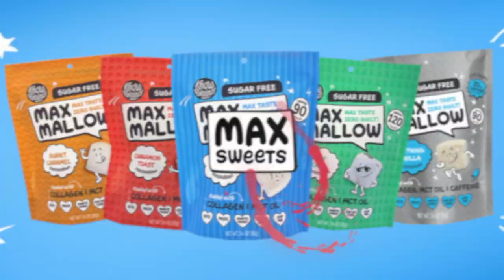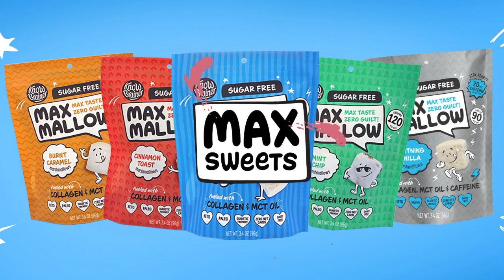Get Real — Season 1 Episode 3: Kerry Roberts @ Everipe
Kerry and Greg are on a mission to make the pantry a place of wellness so that people can eat well more easily. Centered on the insight that busy lives get in the way of our best intentions around health and nutrition, we are on a mission to remove the obstacles to clean eating. 100% organic, plant-based ingredients delivered to homes free, We've created a shelf-stable, (thanks to the natural technology of freeze-drying), sophisticated smoothie that blends simply with 1 cup + 1 cup water at home. Superfoods are no longer intimidating or labor-intensive.